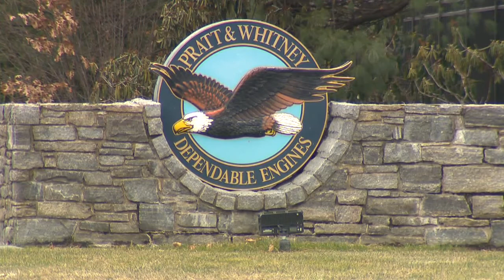Pratt & Whitney: machinists approve new contract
Members of the Machinists union who work at jet-engine maker Pratt & Whitney have approved a new three-year contract.